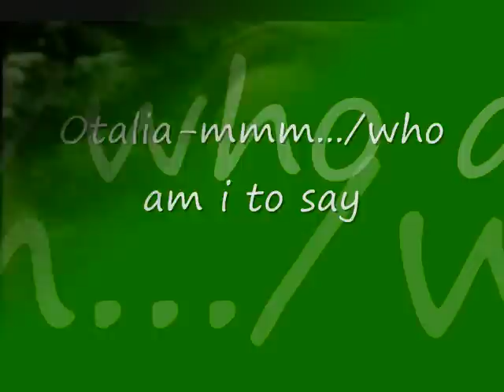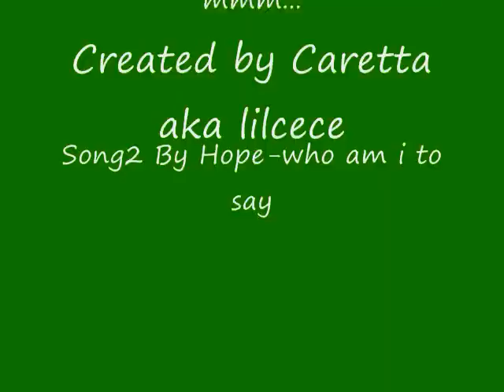Otalia-Ummm..../Who Am I To Say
Ummm. /Who Am I To Say .From Olivia's POV.